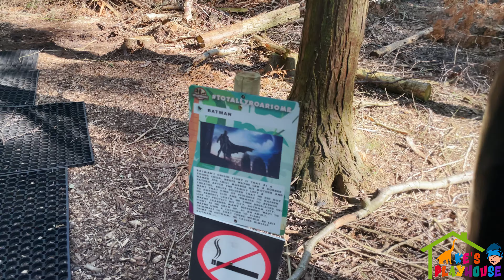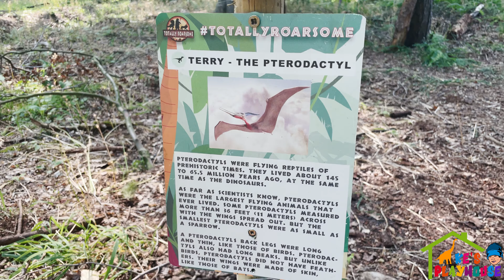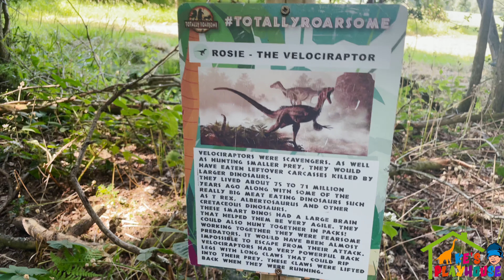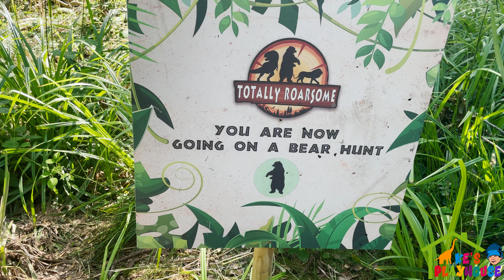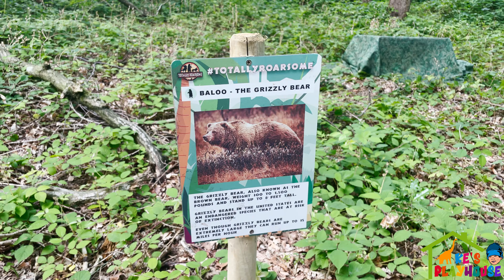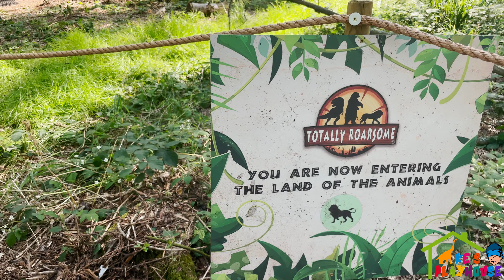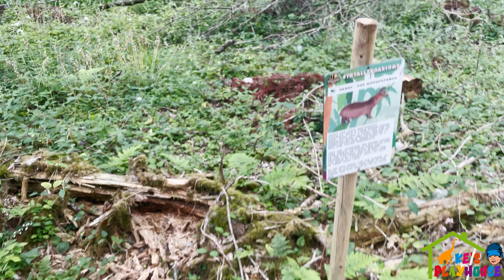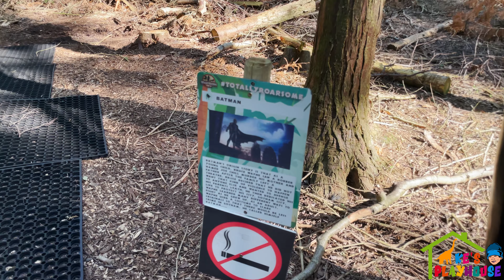Giant Life Size Dinosaur Animal Superhero Theme park Totally ROARSOME Batman Hulk Spiderman Ironman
Today I went to a great giant life size dinosaur theme park and adventure. Learning dinosaur names for toddlers at Totally Roarsome located in the West Midlands. Totally Roarsome has been created in untouched woodland and visitors have been flocking there over recent weeks. Described as 'a socially distanced, wild adventure woodland family trail', it features everything from dinosaurs, jungle animals and Arctic creatures, to superheroes, pirates and cartoon characters. It's a pop-up event and only here until the end of summer so slots are booking up quick, especially at weekends. The trail takes around an hour and families are encouraged to complete a quiz on their way round.

About Ke's Playhouse
We produce fun family friendly videos to get children of all ages into a happy mood. Get updates, behind the scene, location review, toy hauls, and silly cut scenes weekly.

Racing Toy Cars with Keon Paw Patrol vs PJ Masks, Spiderman vs Hulk, Daddy vs Son

2 Year Old kid playing with toys Paw Patrol PJ Masks Batman Animals Lion Horse Pretend Play for kids